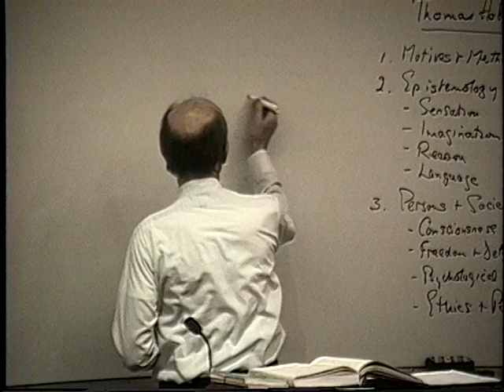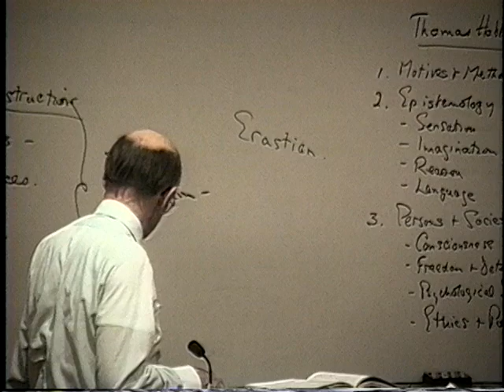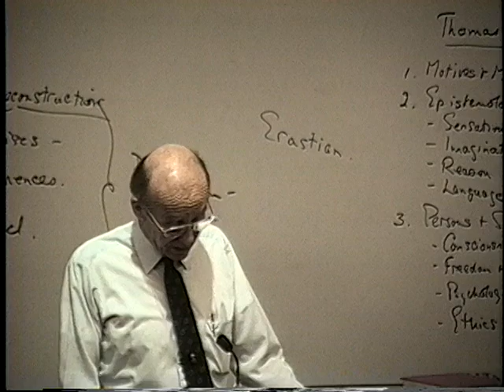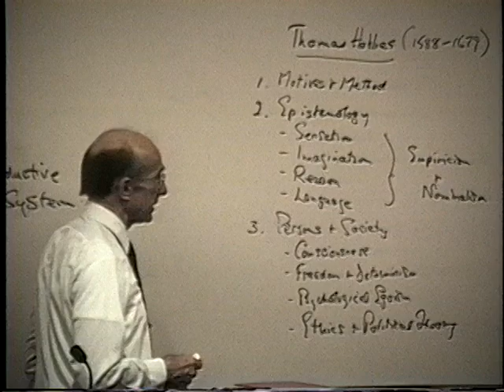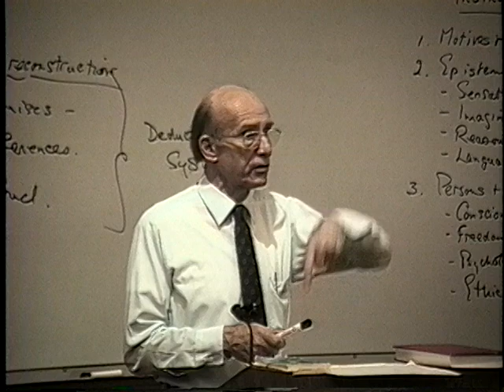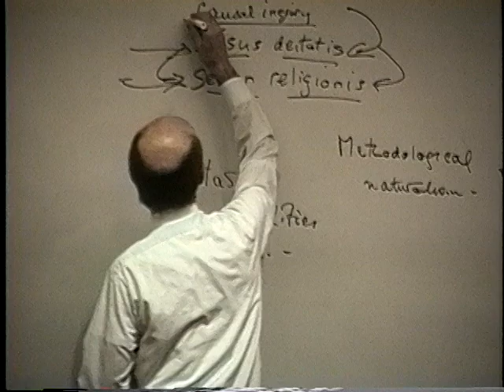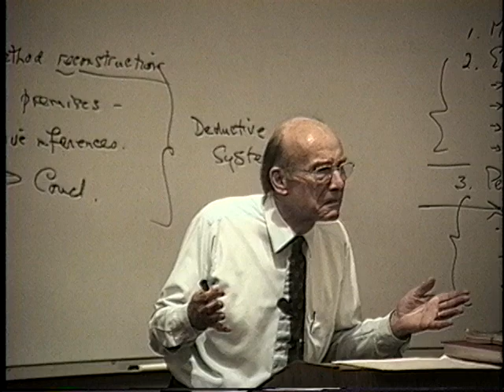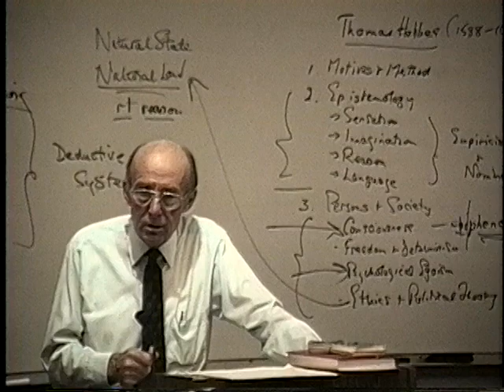A History of Philosophy | 30 Thomas Hobbes